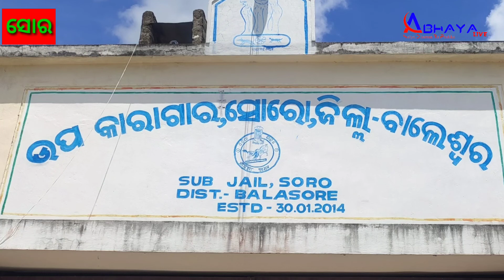ସସପେଣ୍ଡ ହେଲେ ଜେଲର ତାଙ୍କ ବଦଳରେ କିଏ ଆସିଲେ ଜେଲର ସସପେଣ୍ଡର ରହସ୍ୟ କଣ ଦେଖନ୍ତୁ ଏହି ରିପୋର୍ଟ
If the jailer is suspended, who comes in his place, the jailer is suspended
suspended suspended movie#suspended inspector boro full movie#suspended meaning in hindi#suspended ka matlab kya hota hai# suspended free fire account recovery 2022# suspended inspector boro, suspended animation#suspended youtube channel back suspended coil galvanometer